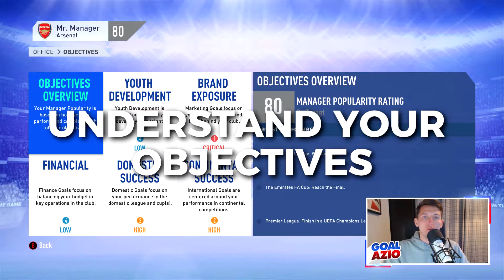How to Dominate a Road To Glory | FIFA 19 Career Mode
You want to be dominating a FIFA 19 Road To Glory Career Mode, right from the start! Today i am bringing you on how to dominate that RTG without even trying!

Extra Video Descriptions
Extra Video Descriptions
Extra Video Descriptions

► FIFA 19 Career Mode Tutorials

► FIFA 19 Career Mode Teams

Video uploaded by:
Goalazio | FIFA 19 Career Mode YouTuber